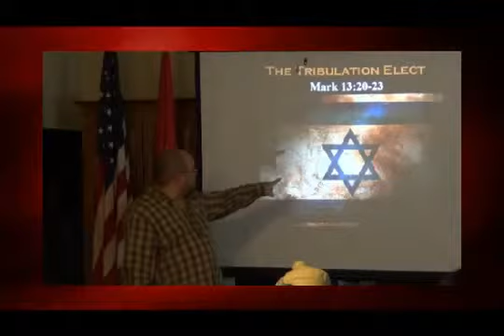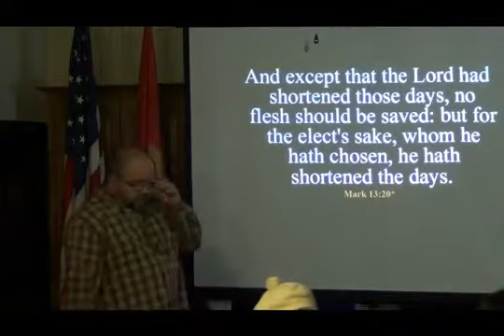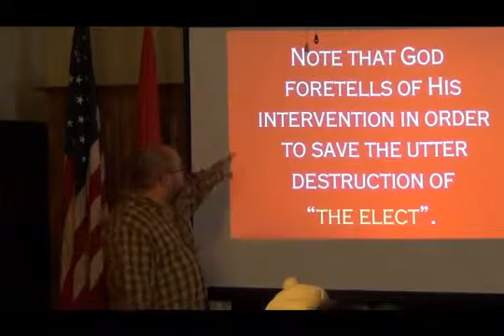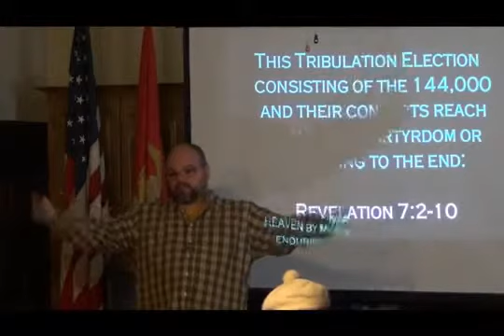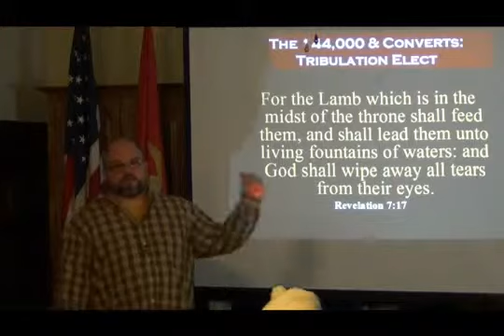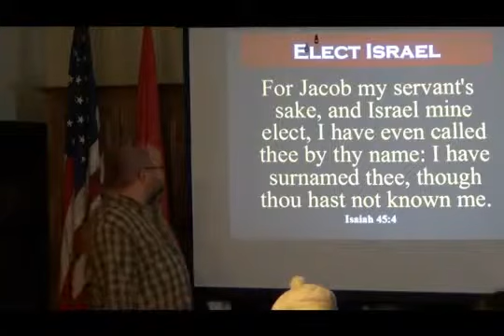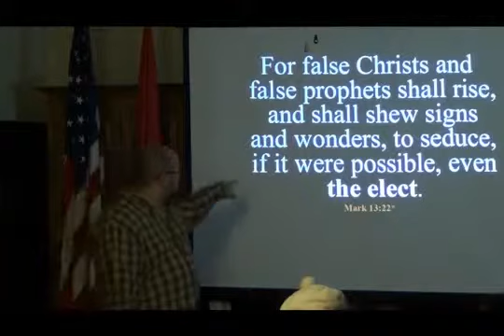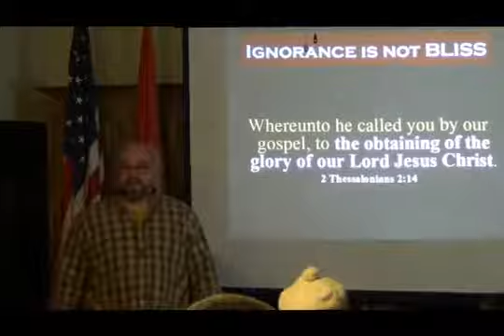The Tribulation Elect Mark 13 20 23